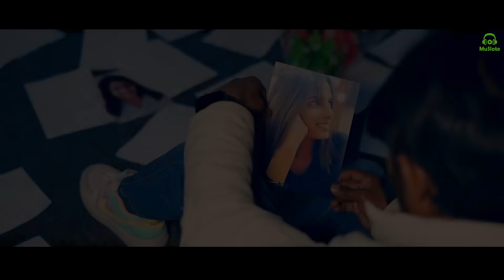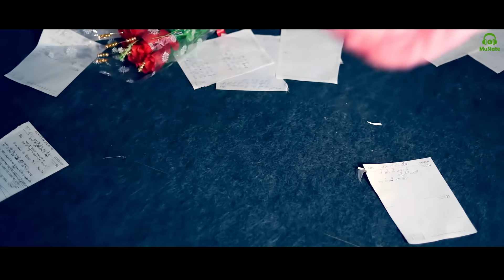Photo (Official Video) | Gavy Chauhan | New Punjabi Song 2022 | Latest Punjabi Songs 2022 | MuSlate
MuSlate presents Official video of New Punjabi Song 'Photo'  sung by Gavy Chauhan and Riya Kosal, written by Sam Khan and Music given by Vasu Studio. The video featuring Sam Khan, Anjali Sain has been directed by BS Maandlay. Hope you guys will enjoy it.

♪ Amazon Music
♪ Wynk -
♪ Resso -

► Audio Credits:
☞ Song: Photo
☞ Singer: Gavy Chahuhan, Riya Kosal
☞ Lyrics: Sam Khan

► Video Credits:
☞ Cast: Sam Khan, Anjali Sain, Hunny Sharma, Anjali Kosal
☞ Concept, Screenplay & Direction: BS Maandlay
☞ DOP: Ravi Jangra
☞ Edit: BS Maandlay
☞ Produced by: Rohit Goyal
☞ Label: MuSlate